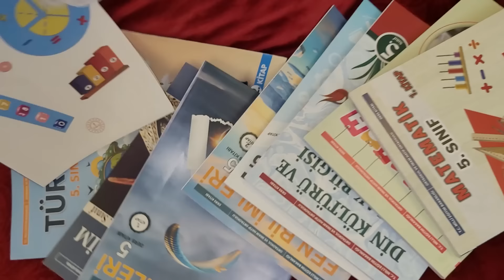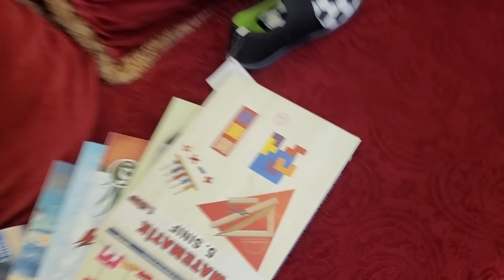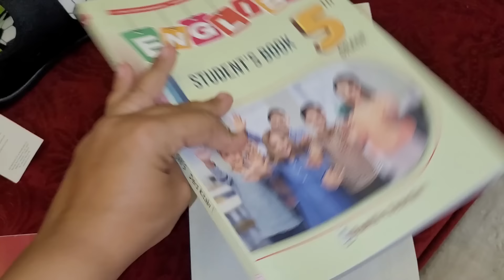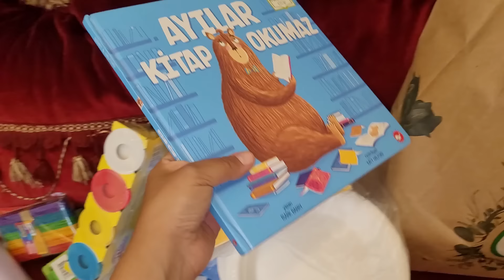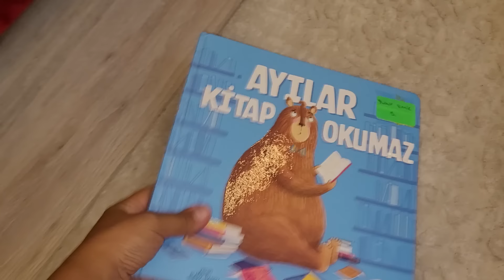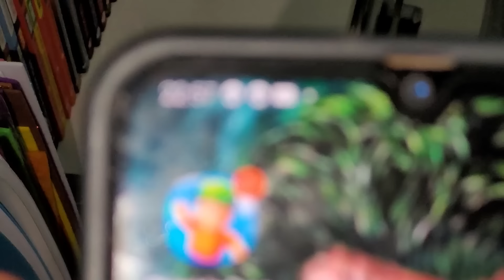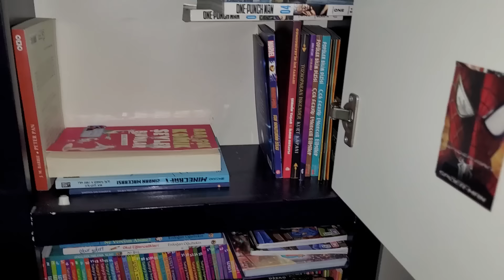OKULLAR BAŞLIYOR GECE VLOG.!!